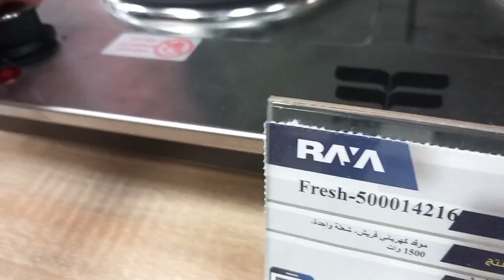metal cooker hob and flat glass cooker hob